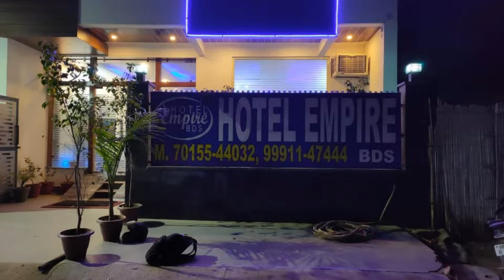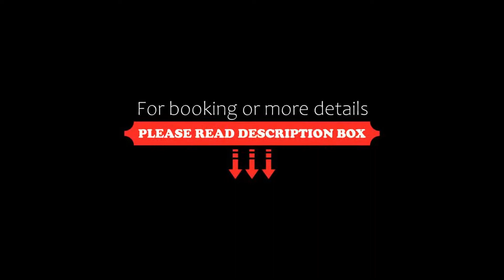Hotel EMPIRE BDS, Gurgaon, India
About Property:
Located in Gurgaon, within 20 km of Kingdom of Dreams and 22 km of MG Road, Hotel EMPIRE BDS provides accommodation with a bar and as well as free private parking for guests who drive. This 3-star hotel offers a 24-hour front desk and room service. The property is 16 km from Apollo Tyres Ltd and 19 km from Whirlpool of India Ltd.
At the hotel, every room comes with a balcony.
A continental breakfast is available daily...
Property Type: Hotel
Address: Plot no 1199ab Sect 38 behind medanta hospital, 122003 Gurgaon, India
Searching For
1. Hotel EMPIRE BDS - Gurgaon - India
2. Hotel EMPIRE BDS - Gurgaon - India Address
3. Hotel EMPIRE BDS - Gurgaon - India Rooms
4. Hotel EMPIRE BDS - Gurgaon - India Amenities
5. Hotel EMPIRE BDS - Gurgaon - India Offers and Deals
Audio Credit:
Track Title: Subway Dreams
Artist: Dan Henig